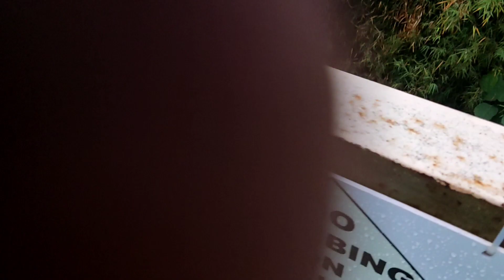Family Outing 2023 ❤️